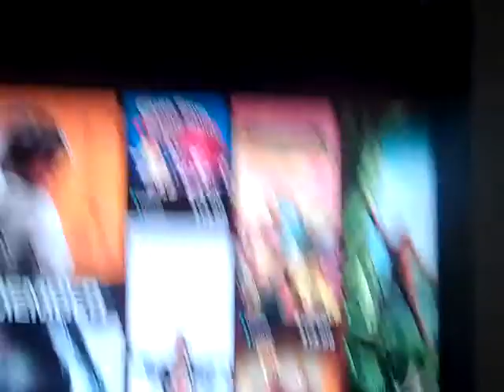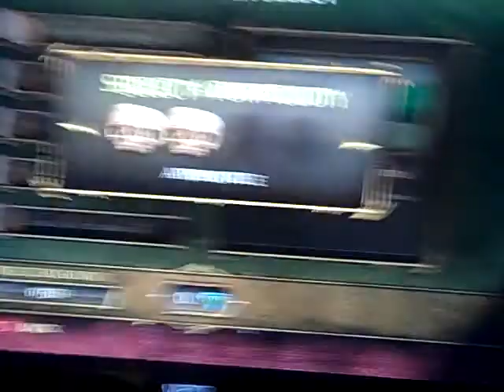PROJECT LONCHIVAR 6-20-13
Retro gaming with Gabe!